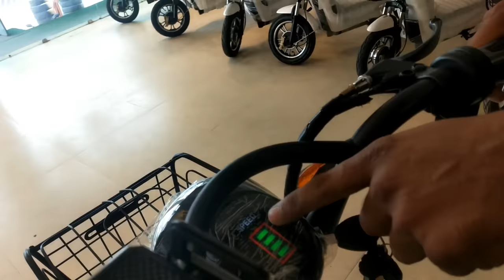भारत की सबसे सस्ती electric bike, bicycle- essel energy Electric Bicycle, Battery wali cycle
Electric-bicycles are designed to change the way we are commuting from one place to another. They will transform the existing system into an economical, efficient and healthier transportation system, also they will save the planet by reducing the carbon footprint.